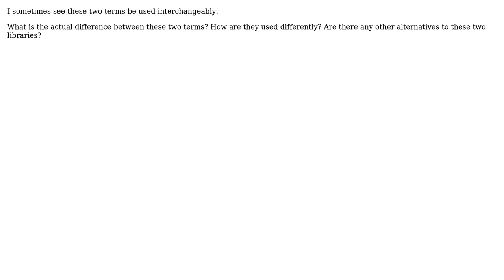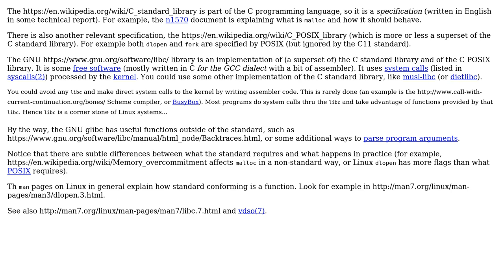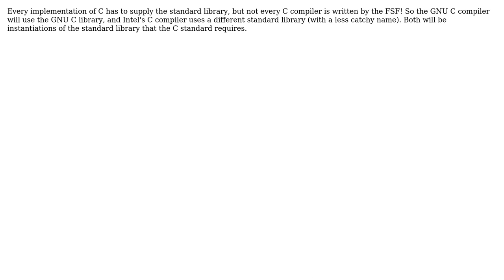What is actually the difference between the GNU C Library and the C standard Library?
Software Engineering: What is actually the difference between the GNU C Library and the C standard Library?

With thanks & praise to God, and with thanks to the many people who have made this project possible! | Content (except music & images) licensed under CC BY-SA | Music | Images & others | With thanks to user yoyo_fun user Mark Benningfield user Kilian Foth user Basile Starynkevitch and the Stack Exchange Network Trademarks are property of their respective owners. You are responsible for your own actions.